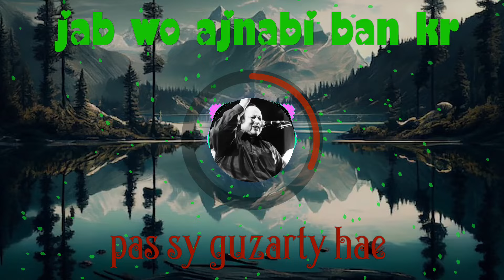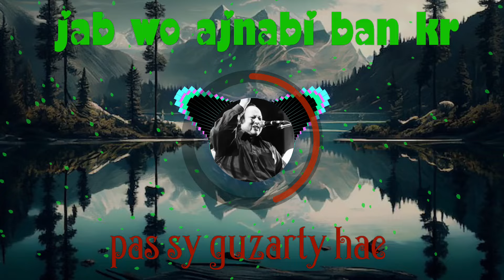dil pa zakham khaty ha nusrat Fatah ali Khan remix song kawali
dil pa zakham khaty ha nusrat Fatah ali Khan remix song kawali ghzale